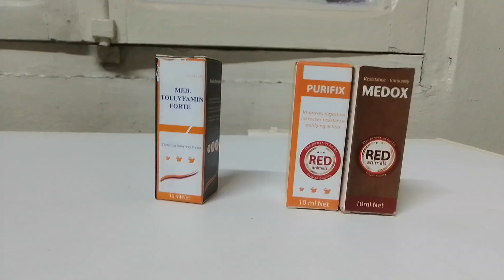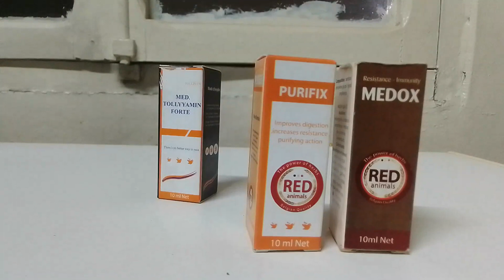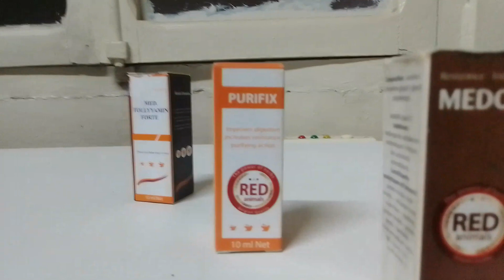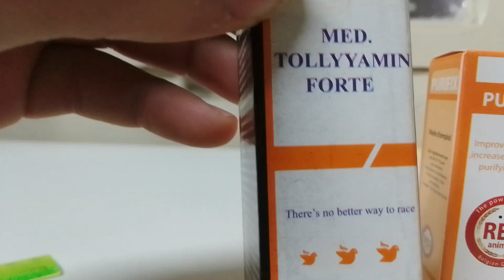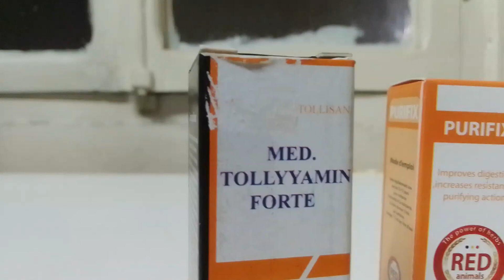طرقتي خاصة في تقديم مضادات الحيوية الطبيعية للكناري او الحسون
في هته الهرحلة الصعبة التي تمر بها طيورنا و هي فترة تزاوج وموسم البرد وكمربي لطيور وجب علية   الاحتياط والحدر من الامراض التي تصيب  طيورنا فهناك مضادات حيويه طبيعية وجب علية استعما لها